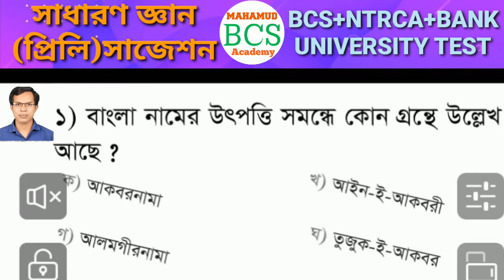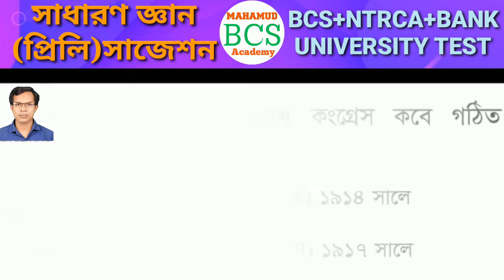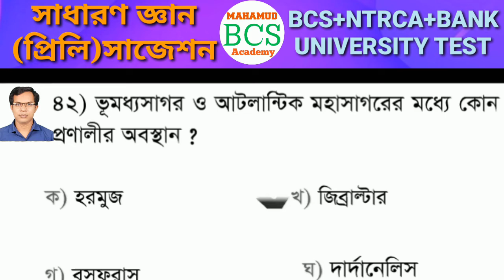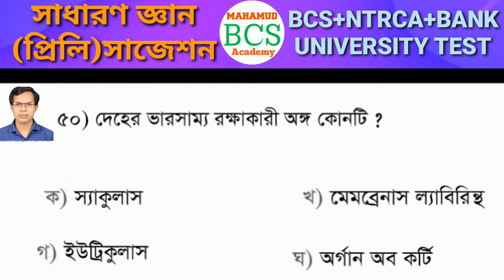NTRCA+BANK+BCS+UNIVERSITY Suggestions for General knowledge.Super Suggetions for preliminary Exam.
Nibondhon Exam Preparation, Important General Knowledge, NTRCA Exam, bcs preparation,  শিক্ষক নিবন্ধন পরীক্ষা,,41th BCS Preparation, অতি-সাম্প্রতিক সাধারণ জ্ঞান, 17th ntrca, ntrca Preparation General Knowledge.
recent general knowledge,সাম্প্রতিক ঘটনাবলী২০২০,সাম্প্রতিক সাধারণ জ্ঞান বাংলাদেশ ২০২০,১৭তম শিক্ষক নিবন্ধন পরীক্ষার প্রস্তুতি,17 nibondhon preparation,17th ntrca exam preparation,recent gk questions with answers
নিবন্ধন পরীক্ষার প্রস্তুতি সাধারণ জ্ঞান,নিবন্ধন সাধারণ জ্ঞান,১৭ তম শিক্ষক নিবন্ধন প্রস্তুতি,অতি সাম্প্রতিক সাধারন জ্ঞান ,bcs general knowledge,nibondhon,41 bcs preparation,41th bcs preparation,latest general knowledge,nibondhon math solution,ntrca question solution ,সাধারণ জ্ঞান বাংলাদেশ,সাম্প্রতিক সাধারণ জ্ঞান,,
NTRCA Exam Short Suggestion || NTRCA Exam Prepartion  || NTRCA শিক্ষক নিবন্ধন পরীক্ষার সংক্ষিপ্ত সাজেশন,In this video tutorial we have given a short suggestion on NTRCA exam. One can get a clear idea about question pattern of NTRCA. This video will help you to take a better preparation.
It is an educational channel. It is the best field of job preparation.It is a Math & English preparation channel. Bangladesh & International affair ,Bengali Geography and Mental ability are describe here. Job related tutorials are upload here. Government & Politics subject is describe here. All kinds of job preparation are describe & analyses here.
Daily science is teaches by Mahamud bcs academy. The main purpose of this channel is education. Discuss teaching and learn of job related subjects is an another purpose. There are many kinds of motivational speaks are displayed here on education. Finally, it is a education based channel.